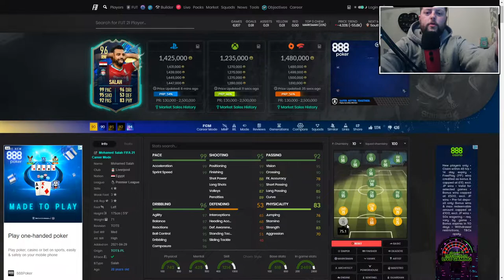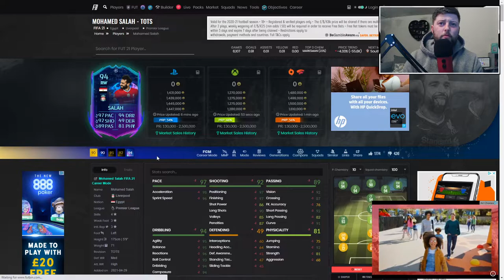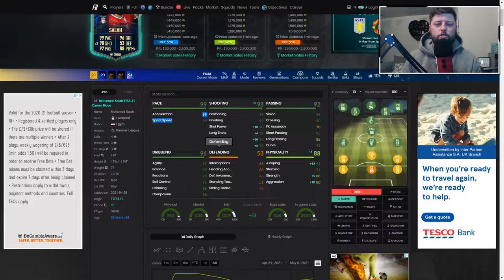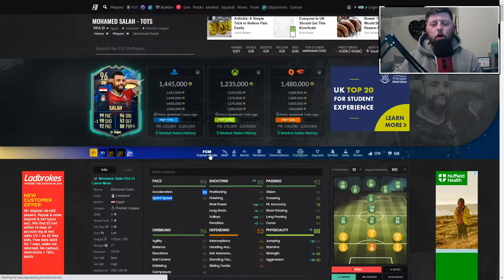END GAME! 🔥 96 TOTS SALAH PLAYER REVIEW - FIFA 21 ULTIMATE TEAM